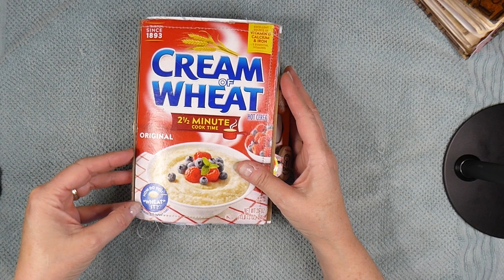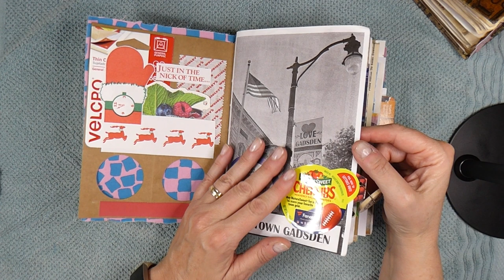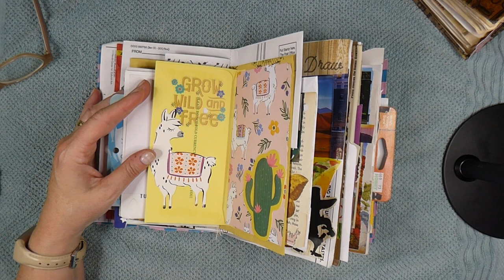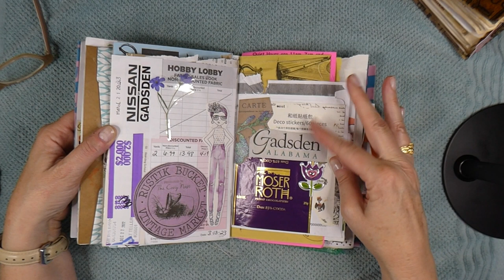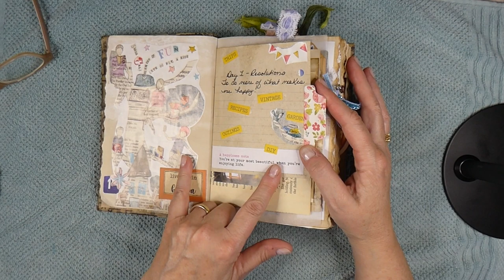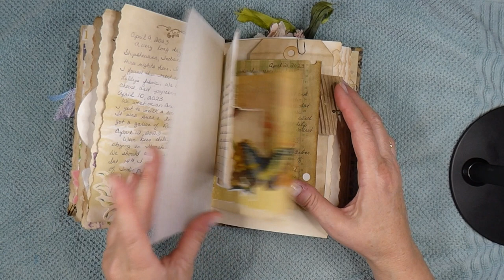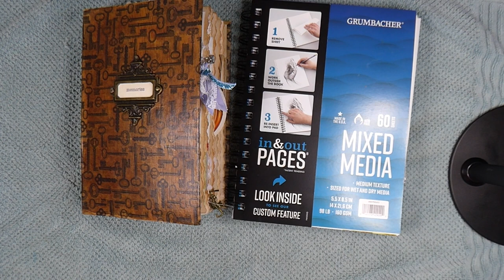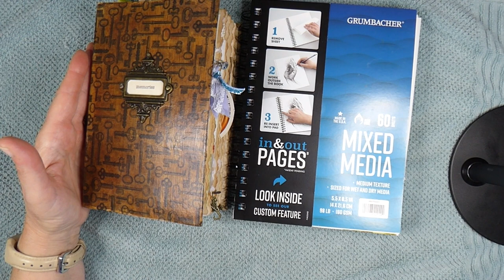Creating on the Road- A Life Update & New Hobbies!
Hi All! I apologize for the long absence. In this video I will give you an update on the happenings, some new hobbies I am discovering and a peak into my own journals. Life on the road has presented many challenges for us but we are slowly adopting to these changes.

Every little helps to fund supplies to produce  these videos .

Crafty Hugs,
Gina @ TheFireFlyStudio67